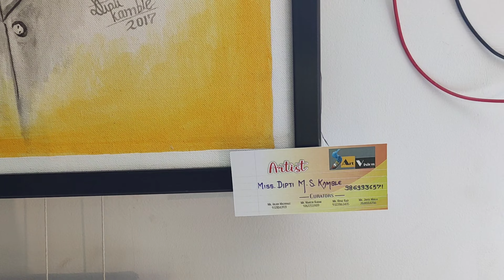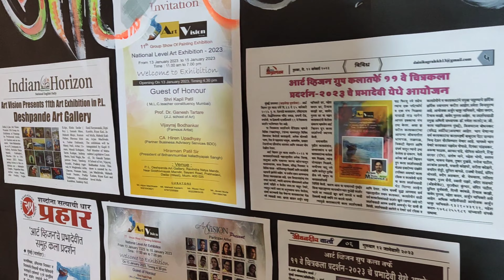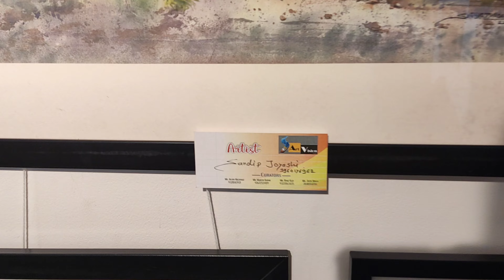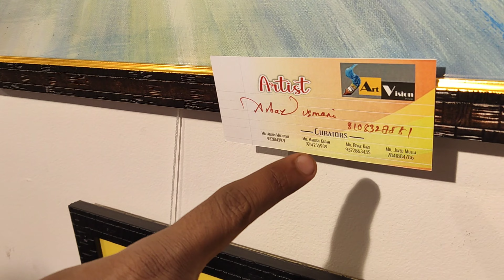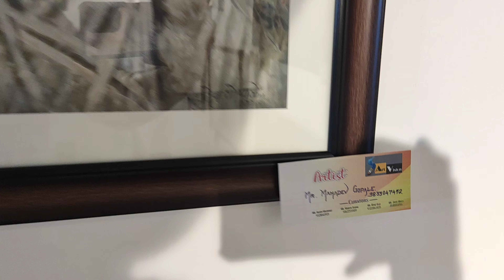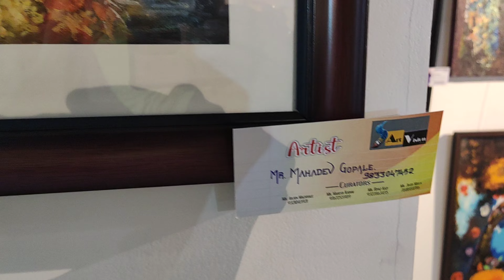रविंद्रनाट्य मंदिरात भव्य आर्ट फेस्टिवल | Art Festival 2023 Dadar | Date 15 jan Last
मुंबई